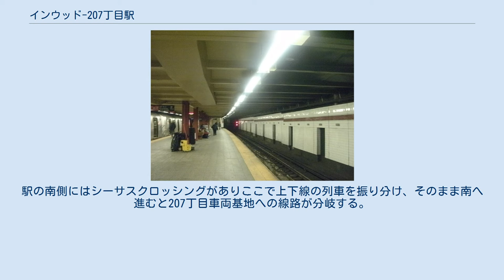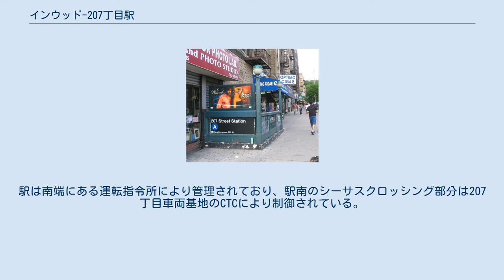インウッド-207丁目駅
インウッド-207丁目駅（インウッド-207ちょうめえき、英: Inwood–207th Street）は、ニューヨーク市地下鉄IND8番街線の北側の終着駅である。
インウッド・ヒル・パーク近くのマンハッタン近郊の207丁目とブロードウェイの交差点に位置し、A系統が終日停車する。
 この駅は1932年9月10日に「ワシントンハイツ-207丁目駅」としてチェンバーズ・ストリート駅およびハドソン・ターミナル駅を南端駅とするIND8番街線の北端駅として開業した。
 駅構内への階段 駅にはA3番線とA4番線と呼称される線路の間に島式ホームがあり、線路は駅の北側の車止めで終わる。
駅の南側にはシーサスクロッシングがありここで上下線の列車を振り分け、そのまま南へ進むと207丁目車両基地への線路が分岐する。
そしてそこからまた南へ進むと次のダイクマン・ストリート駅へ到着する。
この駅はバリアフリー化のためエレベーターの設置を行う改装をした。
中二階と通りを結ぶエレベーターのシャフトには「At the Start...At Long Last」と名付けられたアートワークが描かれている。
駅は南端にある運転指令所により管理されており、駅南のシーサスクロッシング部分は207丁目車両基地のCTCにより制御されている。